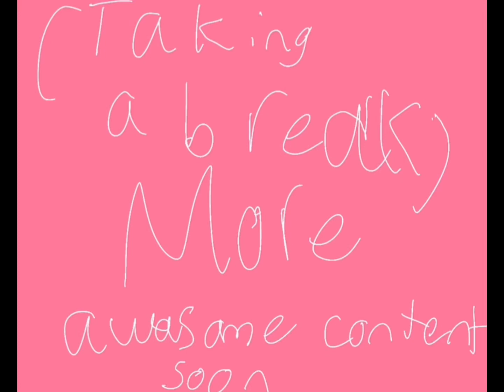Taking a break. (More more content soon)